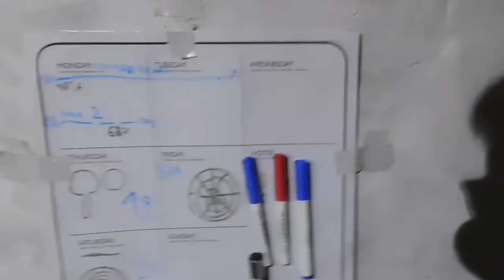IK BEN NIET ZO GOED 😆😯#766